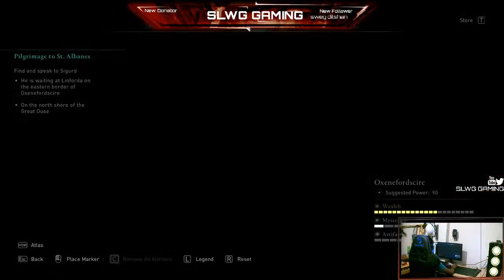Assassins Creed Valhalla Gameplay Part 11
Specs
GPU - Nvidia Geforce RTX 3070 MSI gaming X Trio
RAM - 32Gb 3200mhz Corsair RGB
Storage - OS Nvme M.2 SSD - 256 - SSD 480GB/256GB HDD - 1Tb/1TB
PSU - 800W Gold
Mouse - Logitech 502 Hero
Keyboard - Fantech Pantheon